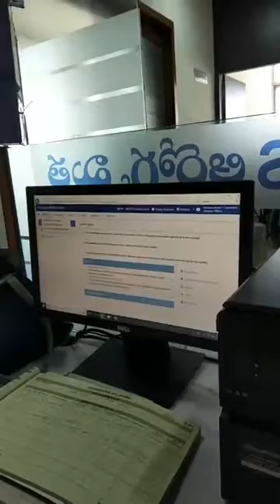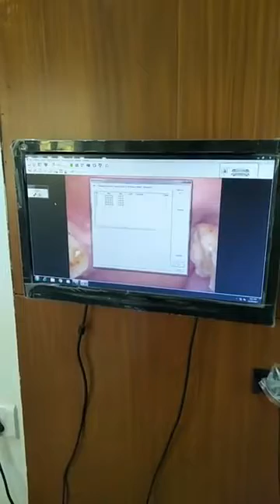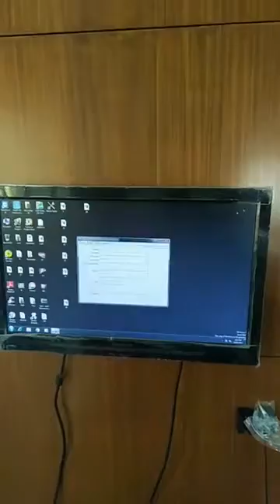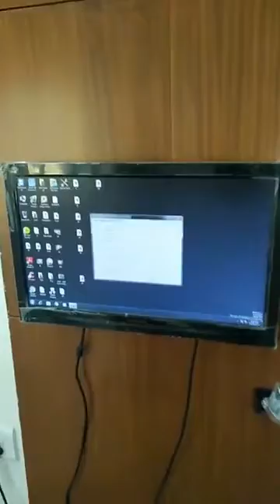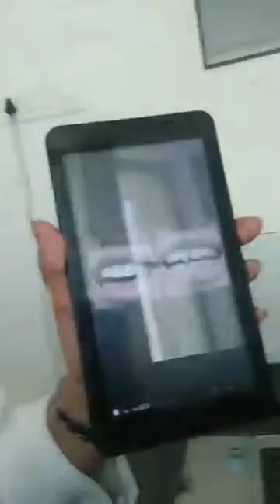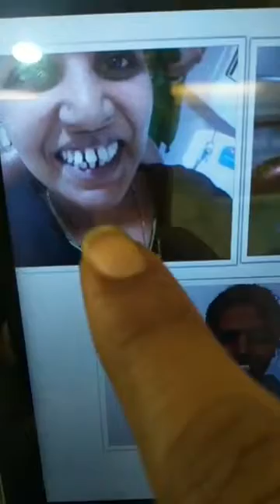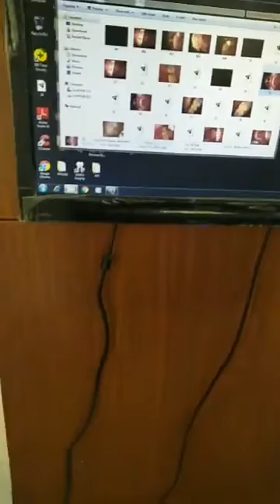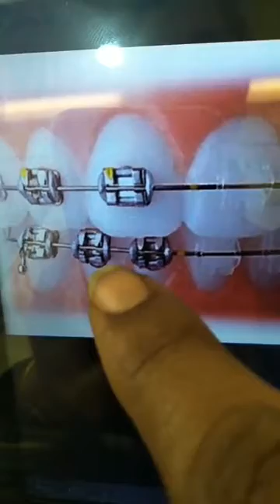Dental Public Health Programs Implemented by Partha Dental